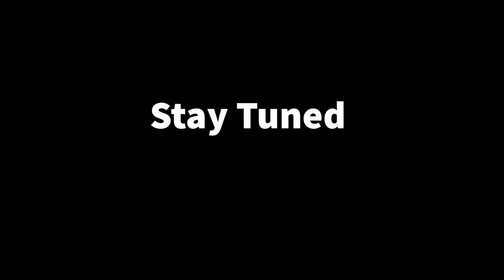New Cam Test - Ray Ray Pulled Up | V1 : 112522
Testing out the new media device 👌🏽

Aye you got instagram?

Follow me on the gram! @yaboijay2freshz

Oh yea and my boi be making juices 🥤🍓🍇🥝
Check'em ouuutttt👇🏽👇🏽👇🏽